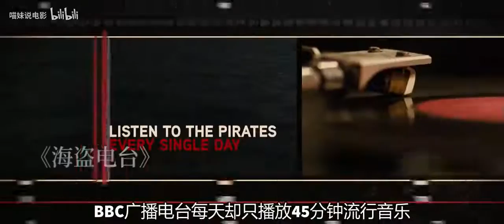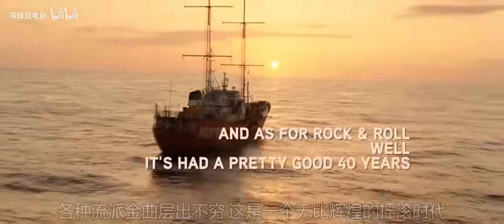史上最速闪婚闪离情侣，结婚17小时后就离婚了，刚完婚新娘就出轨《海盗电台》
《海盗电台》